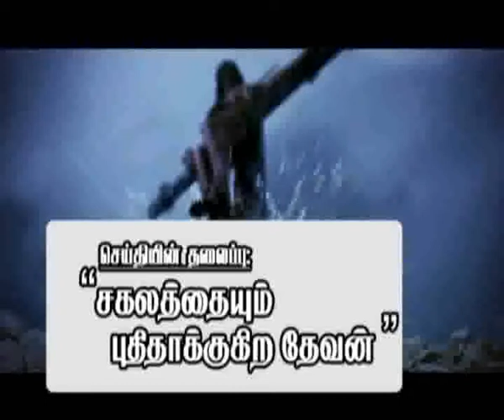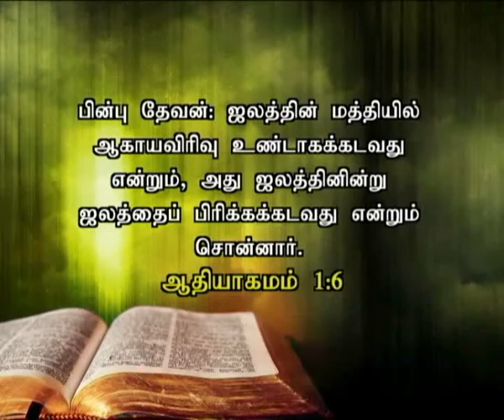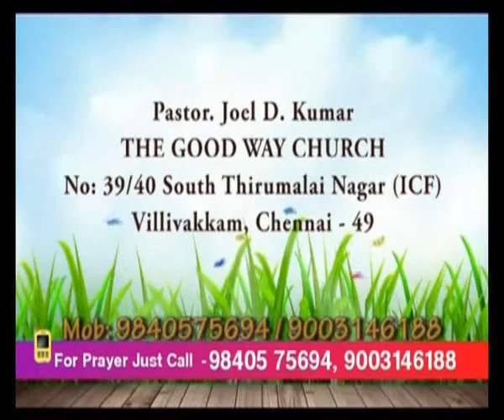Ck Medias: PS.Joel D. Kumar: 23 07 16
Ck Medias: PS.Joel D. Kumar